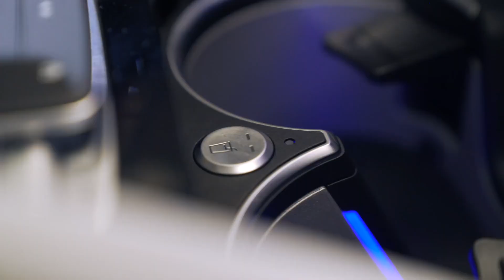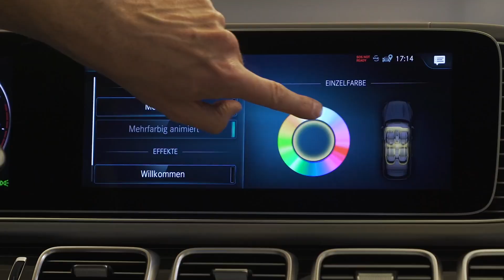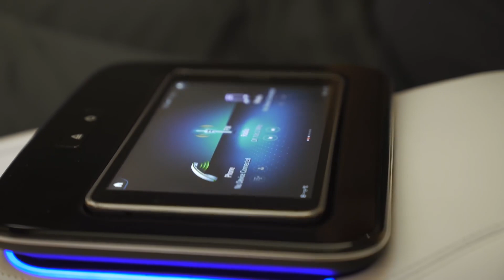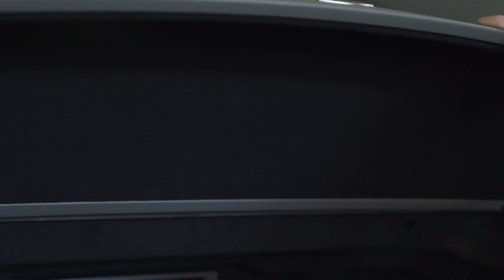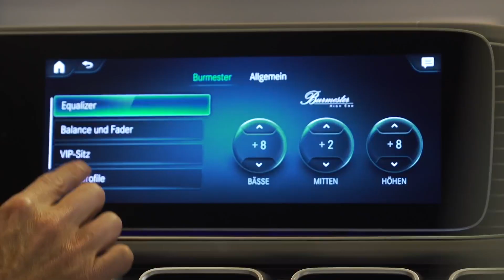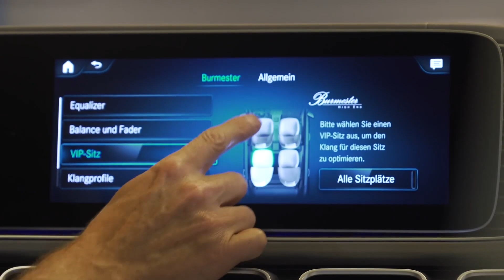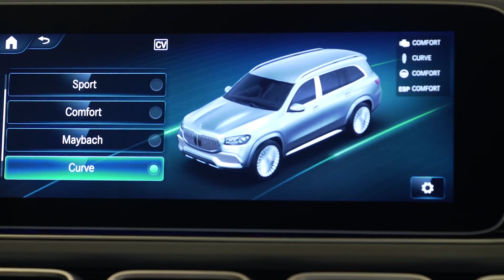Mercedes Maybach GLS 600 مدبلج بالعربية | انظر لماذا هي الرولز رويس كولينان مب كوليناري !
"مات في مركز مرسيدس للتميز من أجل فيديو مميز للغاية ... إنه يضع يديه على سيارة مرسيدس-مايباخ GLS 600 الجديدة!

إنها أول سيارة مايباخ SUV وتبدأ من 150 ألف جنيه إسترليني. ولكن كما يمكنك أن تتخيل ، بمجرد أن تتدخل في خيارين ، يرتفع السعر بسهولة ... وتبلغ تكلفة مراجعة Mat 250.000 جنيه إسترليني !!

إذن ما رأيكم يا رفاق - هل هذه السيارة الرياضية متعددة الاستخدامات فائقة الفخامة (والمكلفة للغاية) هي سيارة الدفع الرباعي الفاخرة رقم 1؟ أم أن الأسماء المعروفة مثل Bentayga & Cullinan ما زالت في المقدمة؟ اسمحوا لنا أن نعرف في التعليقات!"